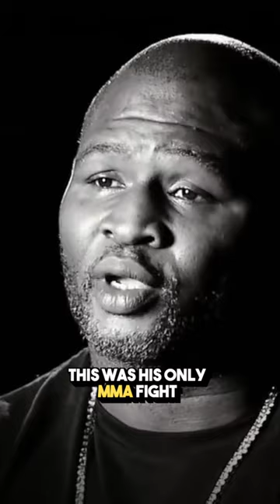James Toney once fought in MMA